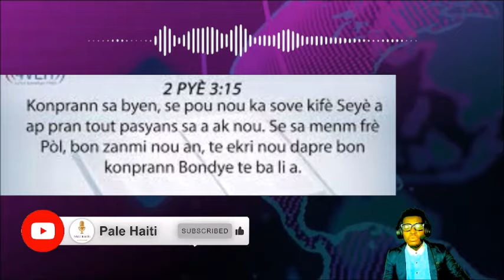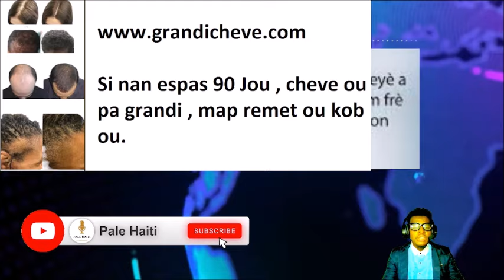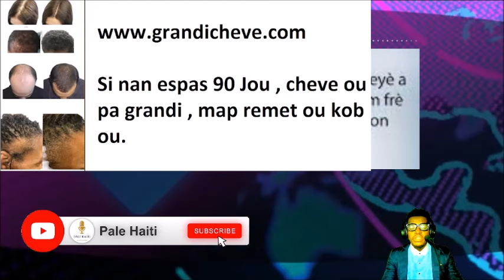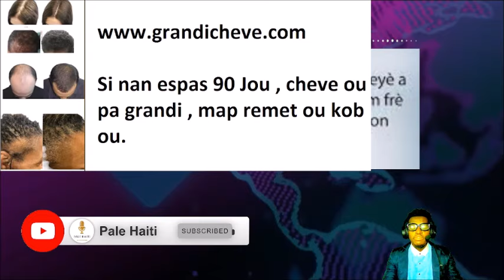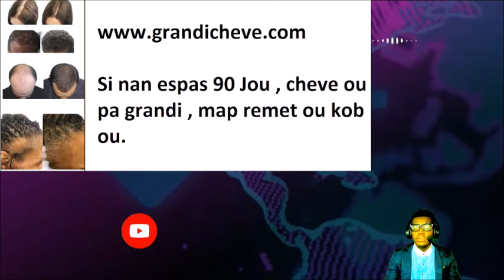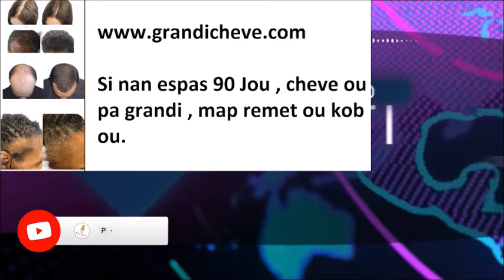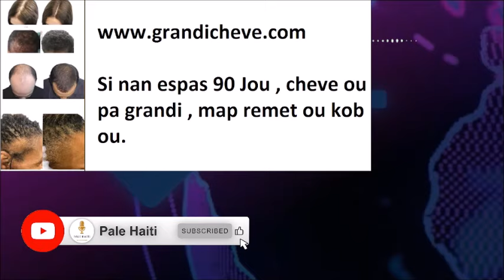29 SEPT/SE KONFIME YO BARE ANPIL GWO CHABRAK NAN VÒLÈ, DJASPORA YO REYAJI, YON GWO BANDI MOURI BOULE